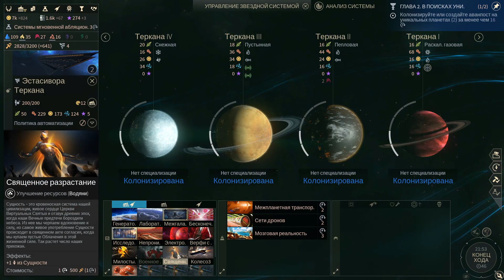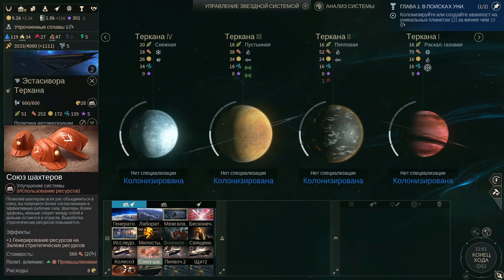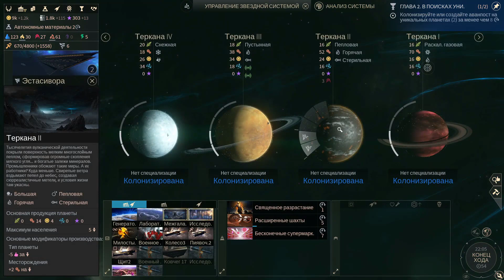Endless Space 2 Awakening - Геймплей за Водян - Безграничная сложность - Часть #2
💰Webmoney
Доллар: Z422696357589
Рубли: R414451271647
Геймплей за Водян на безграничной сложности. Как добиться победы? Полезные советы игры за Водян.